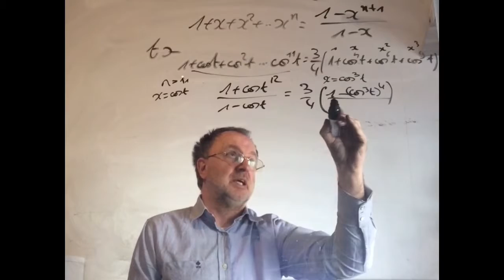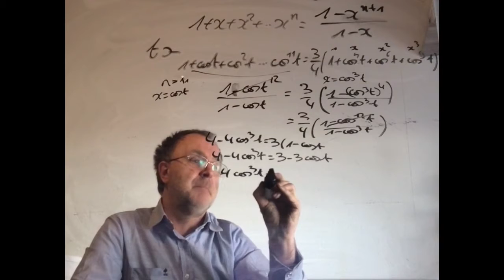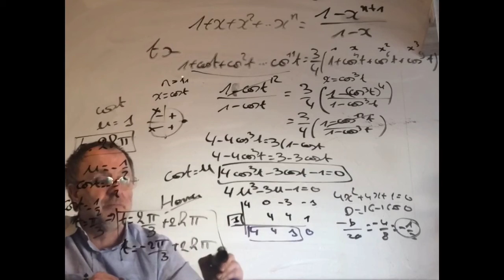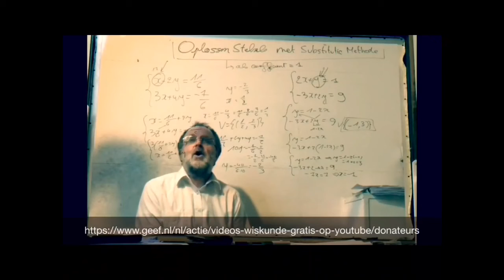2074 Wiskunde POL 4 2014 KMS Toegangsproef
Wiskunde POL 4 2014 KMS Toegangsproef